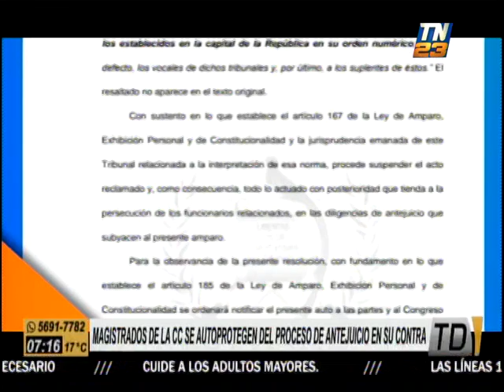Magistrados de la CC se autoprotegen de antejuicio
En el transcurso de este fin de semana, los magistrados de la Corte de Constitucionalidad frenaron el proceso de antejuicio en su contra, tras otorgarse tres amparos.